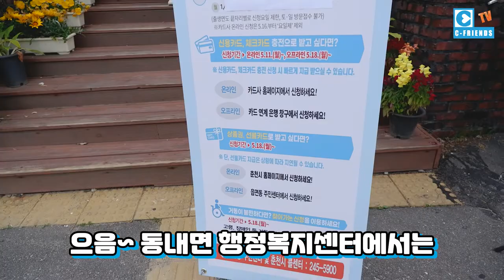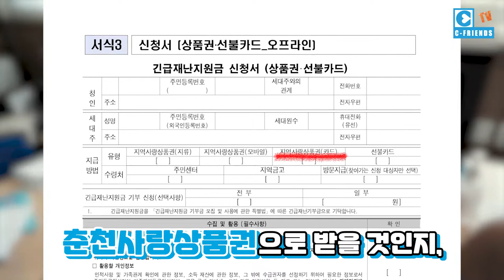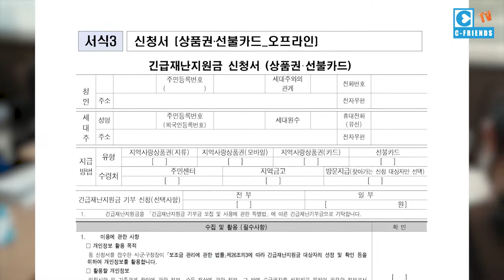‹EP.06›오프라인 긴급재난지원금(선불카드,춘천사랑상품권) 수령하러 씨프렌즈가 간다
5월18일부터 오프라인 긴급재난 지원금이 시행된다
그래서 씨프렌즈가 직접 수령하러 갔습니다
영상 보시고 춘천시민분들도 참고하세요